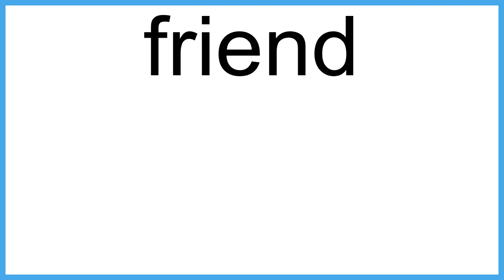friend The New English Dictionary meaning | Vocabulary for Kids | Children's Dictionary